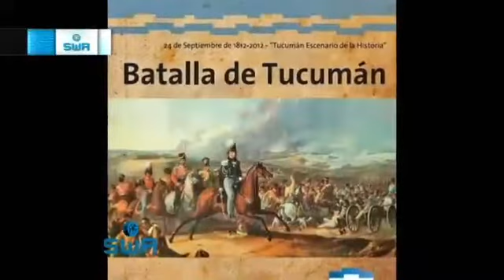Previa RC vs AT